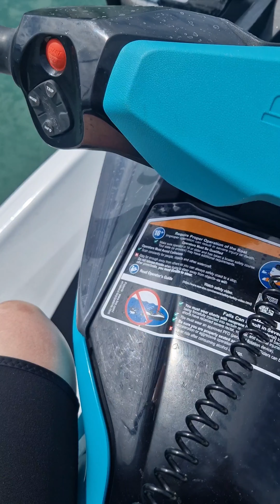LARA CROFT TOMB RAIDER WATER BOARD RIDING ANGELINA JOLIE DOUBLE JET SKI